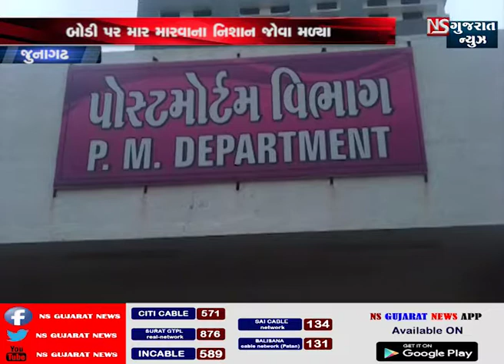જૂનાગઢ : જેલ માં કેદી નું શંકાસ્પદ મોત